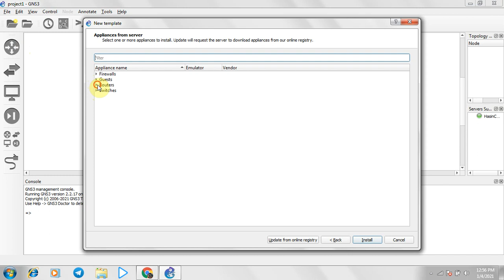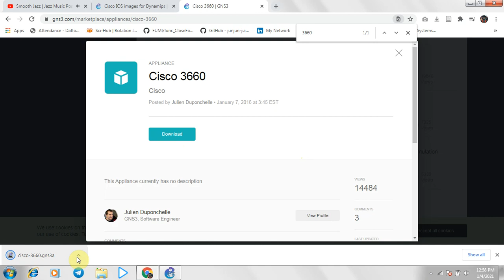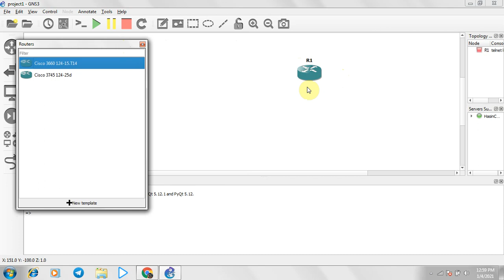How to install Cisco Router Image in GNS3 (Windows 7)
If you are having error while installing an appliance in GNS3, go through this video. Hope this will work.
Error: Cannot install Cisco 2600 version 124-15.T14: File c2600-adventerprisek9-mz.124-15.T14.image with checksum 483e3a579a5144ec23f2f160d4b0c0e2 not found for Cisco 2600